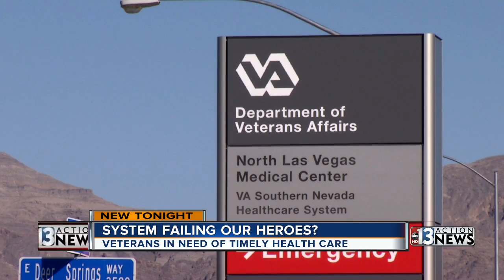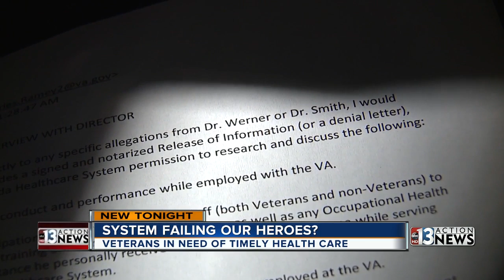VA staff speaks out about healthcare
They've fought wars, been in combat, served our country;  but for some veterans, their toughest battle has been getting timely health care through the VA serving southern Nevada.